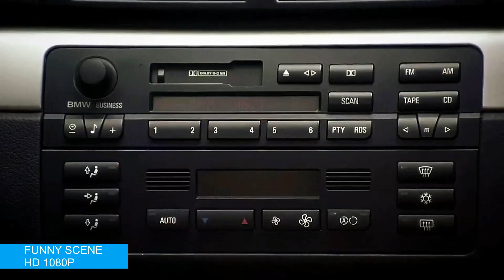White Chicks - Funny Scene 2 (HD) (Comedy) (Movie)